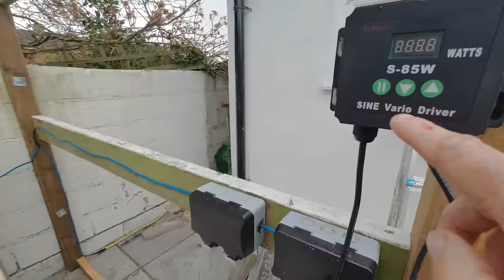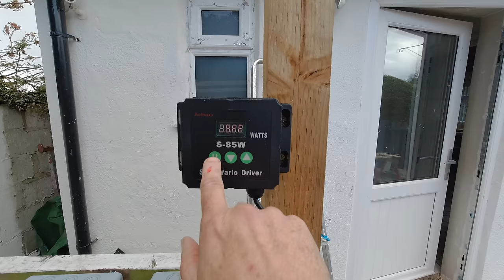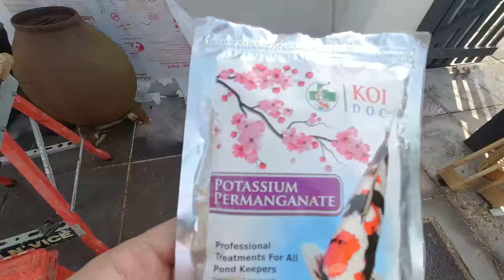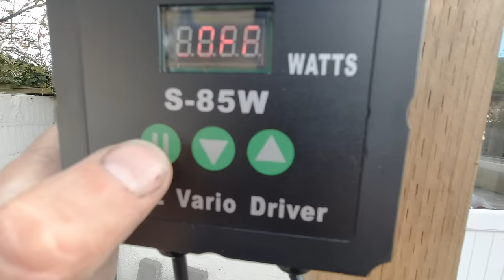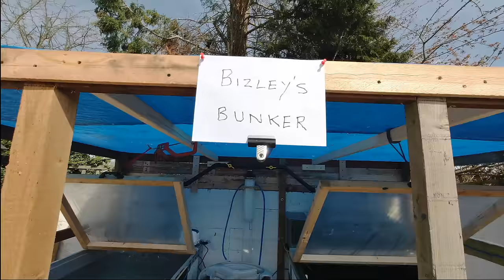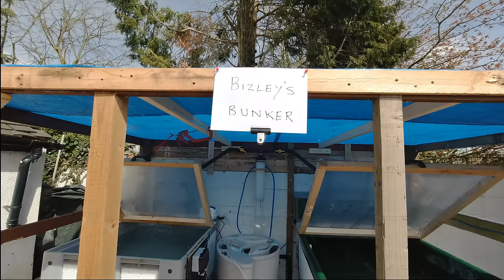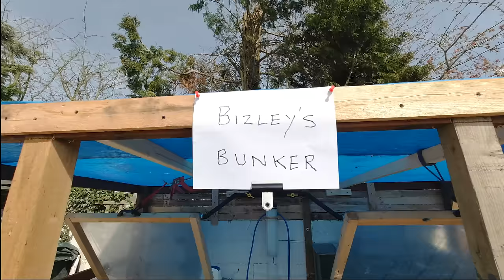FRY TANK SETUP - FULL TEST (KOI POND)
Time to finally test the fry tanks.